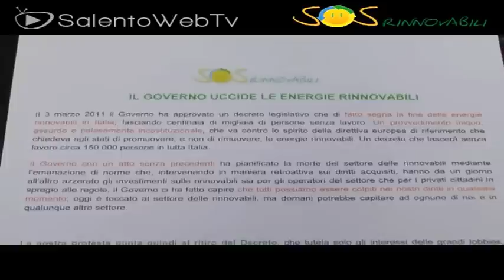A Brindisi Sos Rinnovabili: la rabbia degli imprenditori contro il Decreto Romani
Dopo aver toccato città come Torino, Padova, Arezzo, Roma e Catania, Sos Rinnovabili ha fatto tappa a Brindisi, la capitale italiana delle rinnovabili. Anche qui, presenti le rappresentanze di oltre duecento realtà produttive di Puglia: tante le testimonianze di piccoli e grandi imprenditori, cittadini e artigiani, studenti e grandi banche di investimento che sono state raccolte durante l'incontro. Noi c'eravamo e con le nostre telecamere abbiamo immortalato tutta l'amarezza, le perplessità, la rabbia e lo sconcerto di tanti lavoratori contro il decreto "Romani/Enel rimuovi-rinnovabili", firmato dal Presidente della Repubblica il 7 marzo scorso. Migliaia e migliaia, infatti, le famiglie che rischiano di perdere in pochi mesi il posto di lavoro.